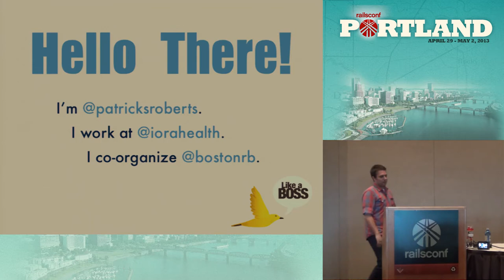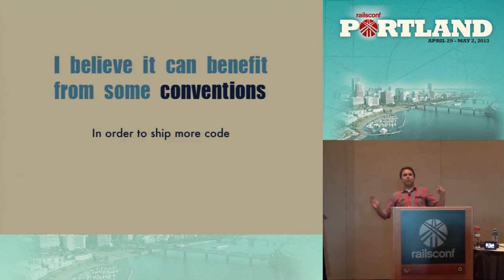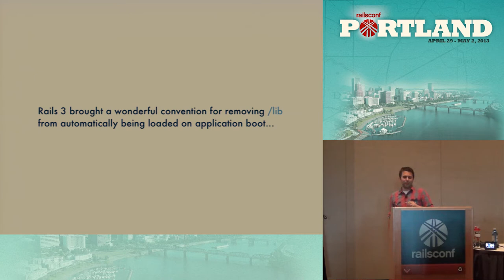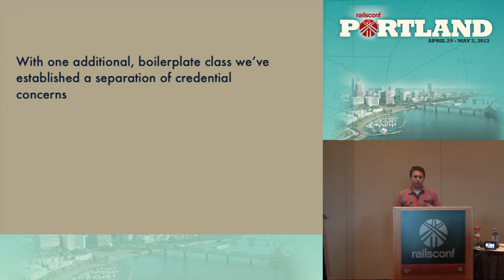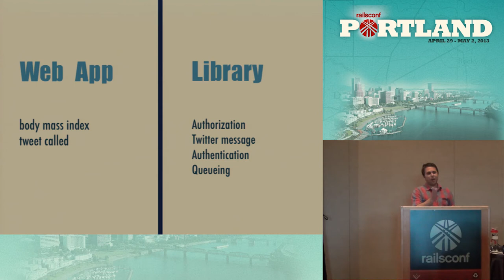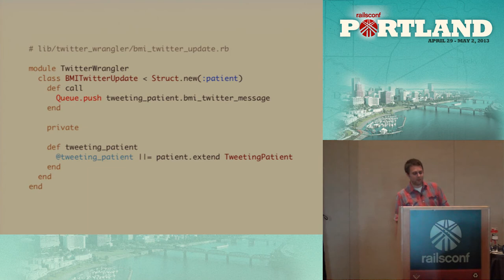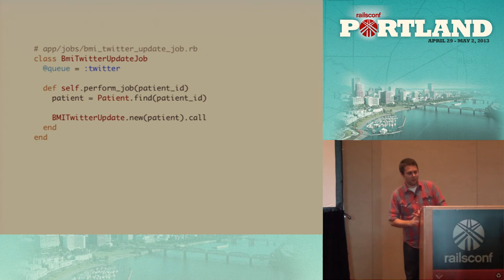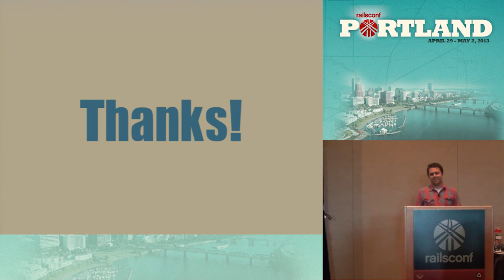Rails Conf 2013 Building Extractable Libraries in Rails by Patrick Robertson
The Ruby on Rails developer faces an interesting duality. Their inner Rubyist is driven by a sense of beauty and explores a wide range of ways to solve a problem. The inner Railser is driven by a strong set of conventions and is guided by the Rails Way™. The /lib directory is where these developers meet and end result is a junk drawer of awkward code.
In this talk, I go over a few ways to keep this junk drawer problem from happening by adding some conventions I've created from building Rails in anger:
* Treat /lib as a temple (keep /lib in a state to extract to a gem in minutes)
* Avoid autoloading everything in /lib
* Use configuration to hide credentials from your library code
* Isolate your Domain Objects from library concerns through DCI